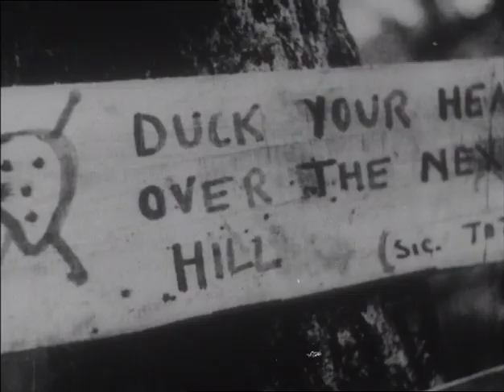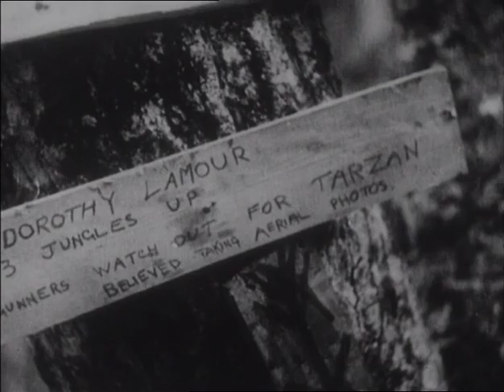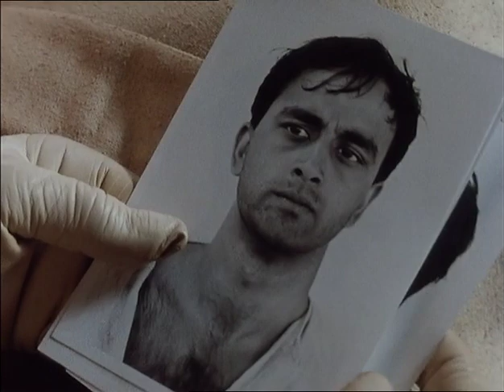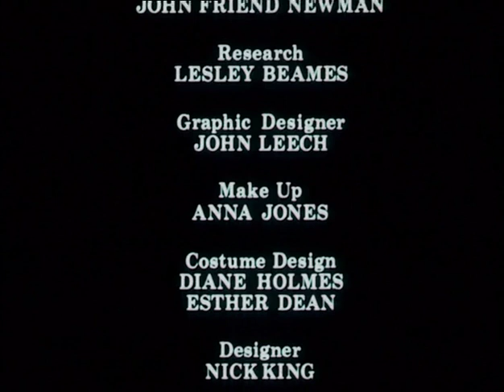The Jewel in the Crown - E05 - Regimental Silver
Episode 5 of 1984 drama by Granada TV, about the final days of the British Raj in India during and after World War II, based upon the Raj Quartet novels by Paul Scott.

With the wedding over and Teddie and Susan safely off on their honeymoon, Merrick once again is harassed and humiliated at the train station. He apologizes to Sarah for all that has happened. The Laytons return to Pankot, as does Susan when Teddie returns to duty, and they resume their normal lives. Barbie Batchelor, who lives with Sarah's "auntie" Mabel, gives Susan a set of silver spoons but she puzzled when they are not on display at a reception for Susan in the Officer's Mess. It is left to Sarah however to break the news to Susan when they receive a signal informing them that Teddie has been killed in action. Meanwhile Lady Manners has arranged, courtesy of her friend the Governor, for Hari Kumar to be re-interviewed about the circumstances surrounding his arrest. Both she and the man assigned to conduct the interview, Nigel Rowan, come away with the belief that Hari was being truthful.